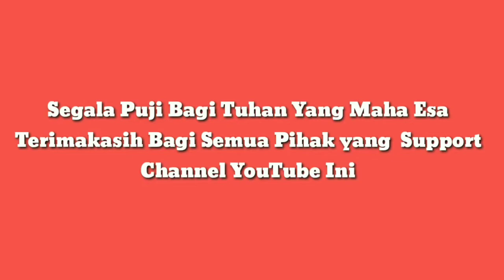Bingung Mau Makan Apa | Kuliner Surabaya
Maksud hati ingin makan nasi campur, namun apa daya, akhirnya pilihan jatuh pada... yuk cekidot.